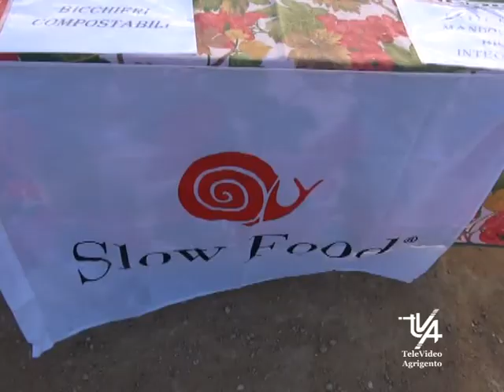Lions passeggiata archeologica